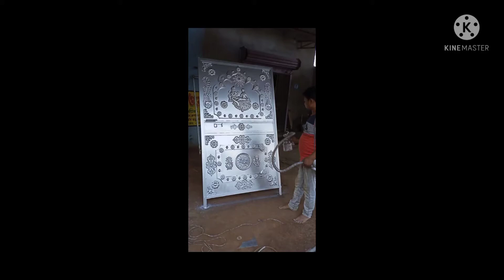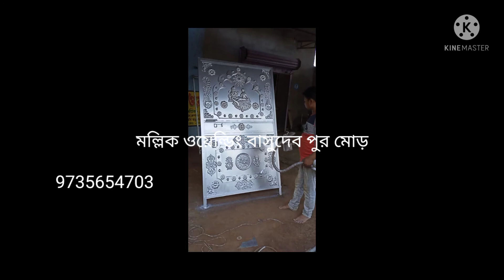ছিট গেটের ডিজাইন লোহার মেইন গেইট দরজা ডিজাইন বর্তমান দাম সহ এবং কি কি মাল দিয়ে তৈরি করা হ....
ছিট গেটের ডিজাইন

লোহার মেইন গেইট দরজা ডিজাইন বর্তমান দাম সহ এবং কি কি মাল দিয়ে তৈরি করা হ.

প্রধান দরজার জন্য নিরাপত্তা গ্রিল গেট ডিজাইন যা নিরাপত্তা এবং .

প্রধান দরজার জন্য লোহার গ্রিল গেটের - যেকোনো ঘরের জন্য তৈরি করা যেতে পারে।

অনুপস্থিত: মেইন বর্তমান দাম মাল

প্রধান দরজার জন্য 15টি ডবল ডোর গ্রিল গেট ডিজাইন |